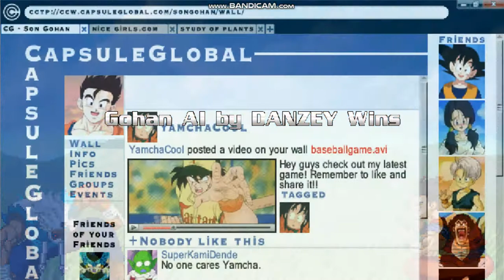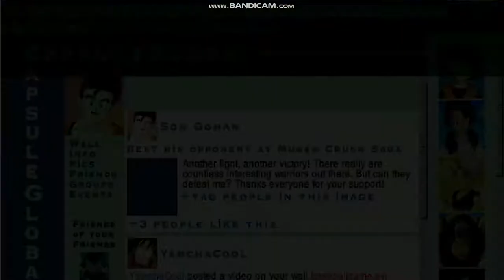Kage and Akuma Vs Goku and Gohan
Draw match?

Download
Kage and Akuma by by LESSARD